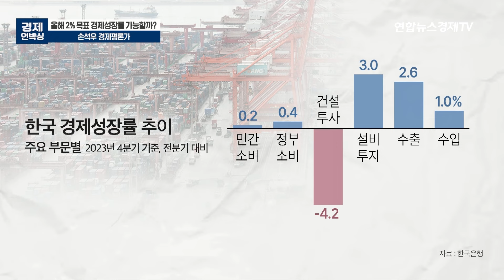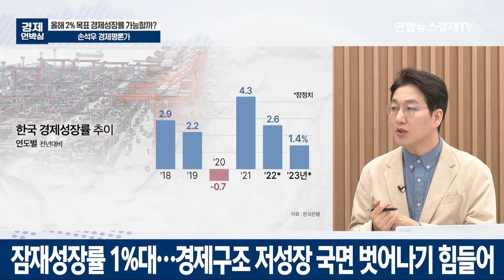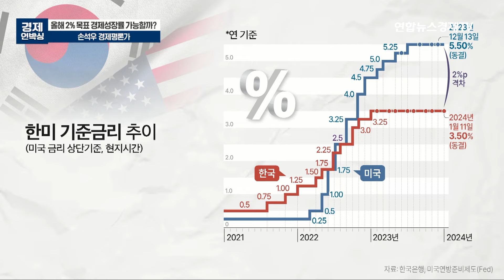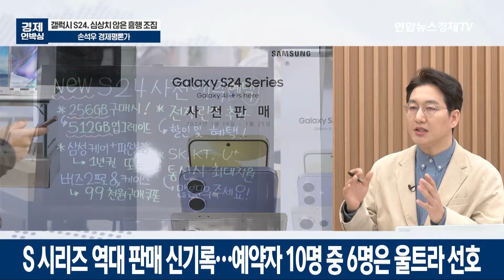세계 최초 AI폰 갤럭시 S24! 아이폰에 뺏긴 1위 탈환 노린다 (손석우 경제평론가) ㅣ 굿모닝인포맥스 2024 0129 경제언박싱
💁🏻‍♂️출연: 손석우 경제평론가